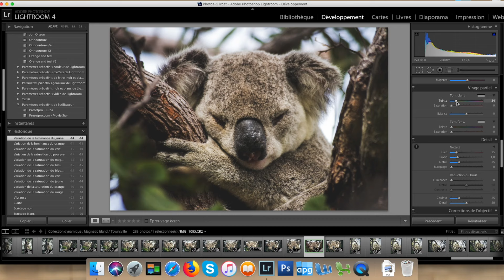Nature2019 Top 50 - Fabien Portal @fabienportal France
Meet the photographers behind the 50 best photos in the world of Nature2019. Who will be our next AGORA Hero? Your point of view is unique so vote for which you believe to be the World’s Best Photo of Nature2019!
See the Top 50 images here ➡️